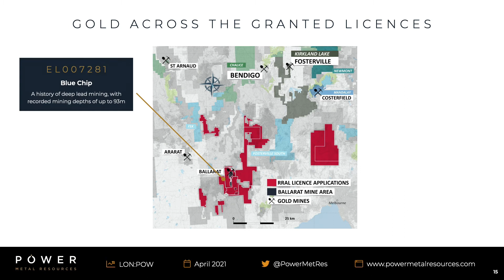Red Rock Australsia Joint Venture (RRAL) Presentation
Video Overview of Red Rock Australasia Joint Venture